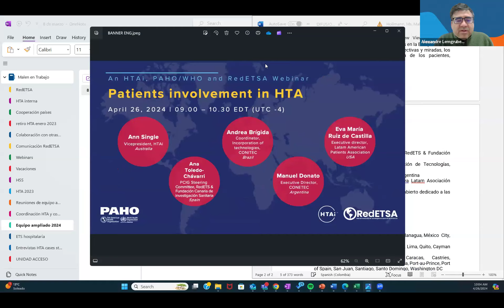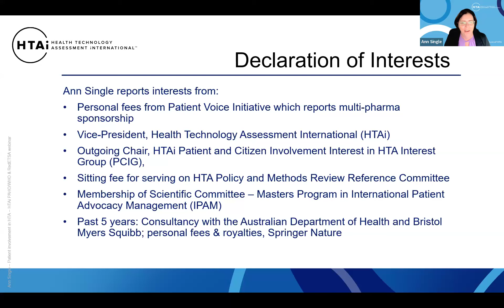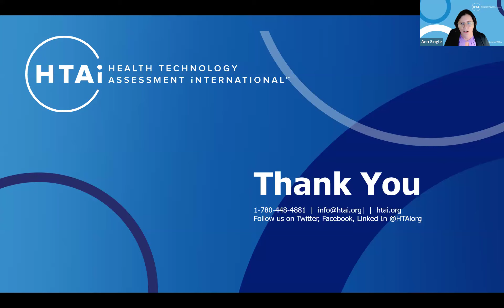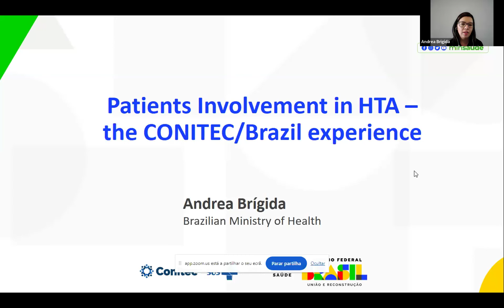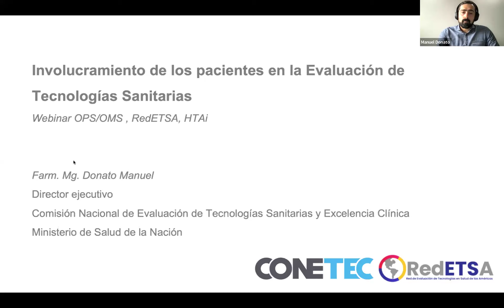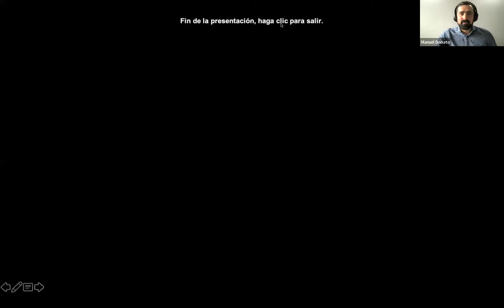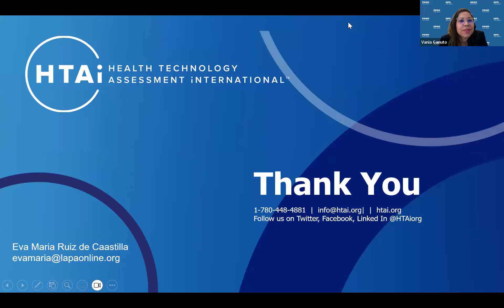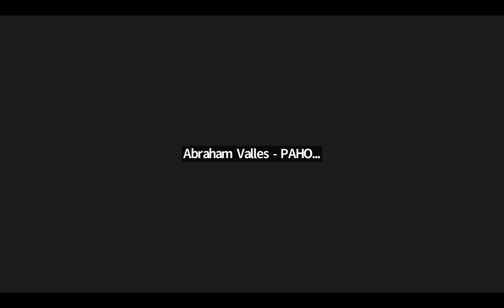Webinar PAHO/RedETSA & HTAi: Patients Involvement in HTA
Patients Involvement in HTA / Involucramiento de los pacientes en la Evaluación de Tecnologias Sanitarias